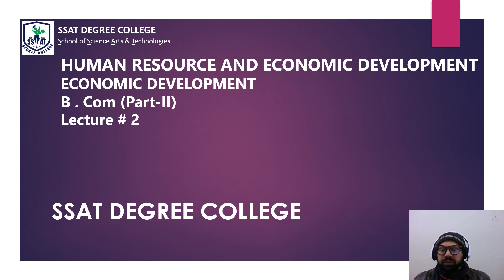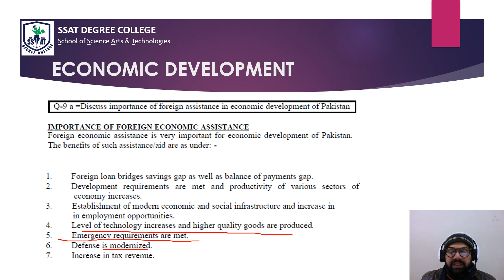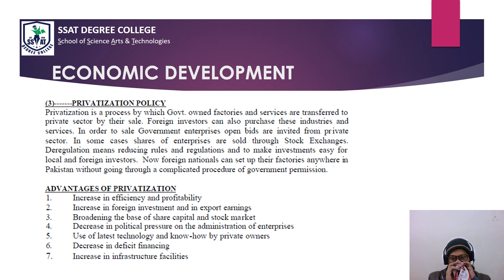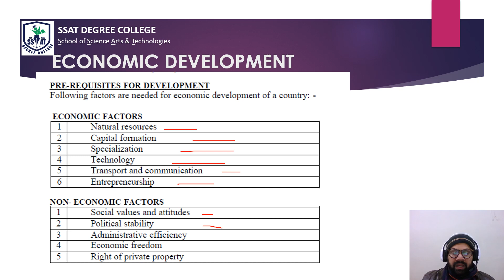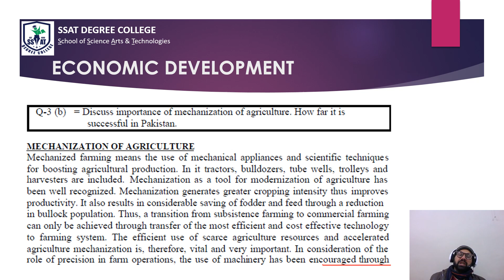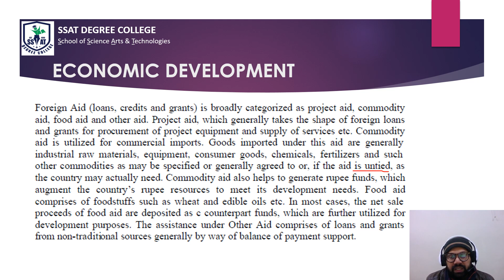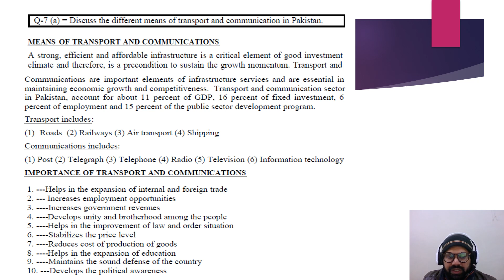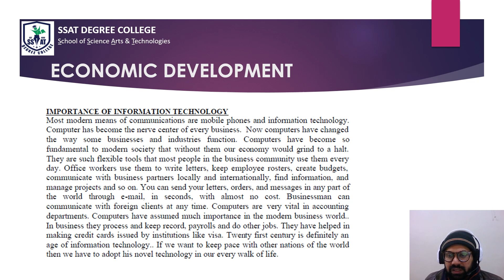ECO DEVELOPMENT LECTURE 2 HUMAN RESOURSES OR ECONOMICS DEVELOPMENT